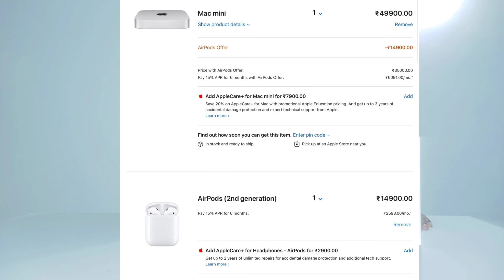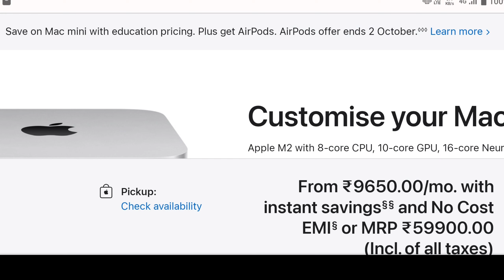🎉Offer is coming on Mac Mini M2. Order Quickly !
hello guys is video per humne bataya hai Amazon ki great Indian festival sel per aur Flipkart ki big billion days sel ke andar aapko Apple Mac mini M2 per price drop kitna milega